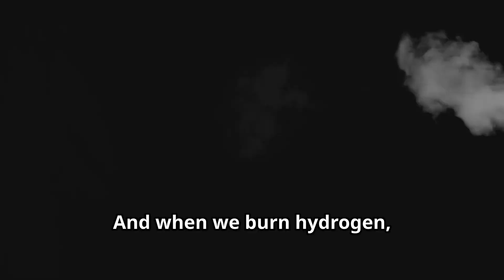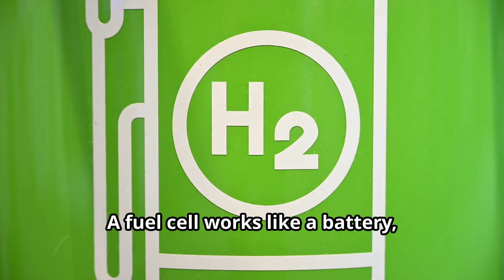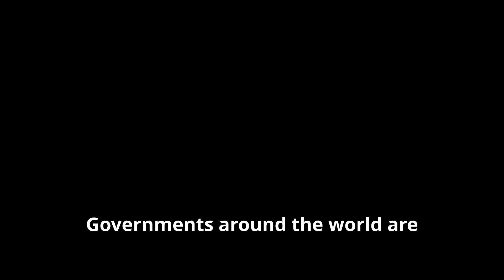The Future of Clean Energy is Hiding in Plain Sight!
Learn about the future of clean energy in this eye-opening video. Discover how renewable energy sources are shaping the world's energy landscape and combating climate change. Don't miss out on this important discussion about the power of green energy!